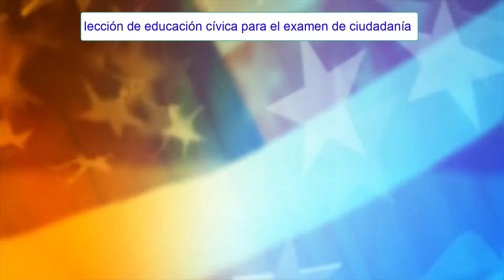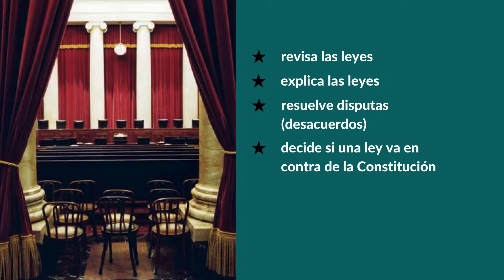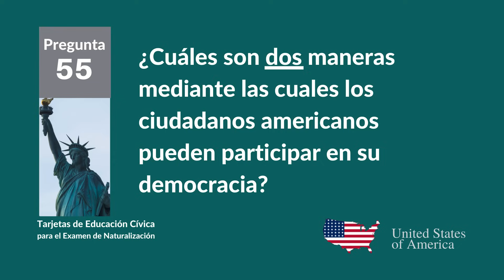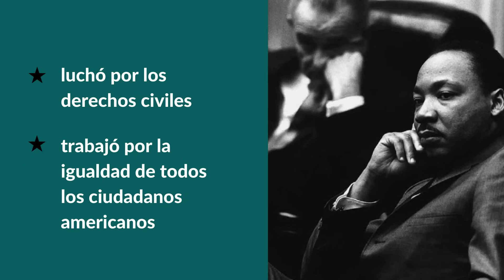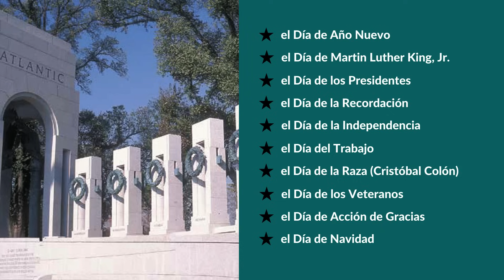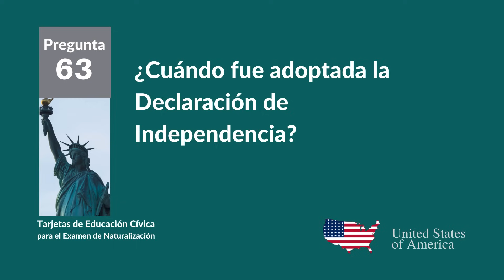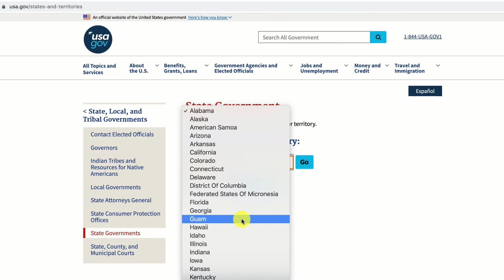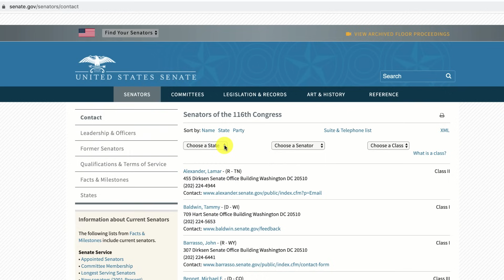100 PREGUNTAS Y RESPUESTAS DE EDUCACIÓN CÍVICA (EN ESPAÑOL) PARA EL EXAMEN DE CIUDADANÍA USA 2025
En este video, aprenderá todas las preguntas y respuestas de educación cívica en español. La prueba de educación cívica es una parte importante de la entrevista de naturalización. USCIS publica una lista de 100 preguntas y respuestas sobre educación cívica.

Las preguntas son sobre la historia y el gobierno de los Estados Unidos de América. Los solicitantes deben aprender y recordar estas 100 preguntas y respuestas oficiales para prepararse para el examen de ciudadanía americana.

El día de la entrevista, un oficial de USCIS elige 10 preguntas al azar, entre las 100 preguntas oficiales. El solicitante debe responder 6 preguntas de las 10 correctamente para aprobar el examen de educación cívica. El oficial hace las preguntas al solicitante en voz alta y el solicitante también las responde en voz alta.

Algunas preguntas tienen más de una respuesta correcta. En este video hemos incluido todas las respuestas posibles para que pueda elegir la respuesta que sea más fácil de recordar.

Por ejemplo:
Nombre un estado que limita con México. Aquí tenemos 4 respuestas posibles, que son:
○ California
○ Arizona
○ Nuevo México
○ Texas

Para esta pregunta, solo tiene que decir el nombre de un estado. Así que elija el que sea fácil de recordar.

La mayoría de las pruebas de ciudadanía se realizan en inglés, sin embargo, algunas personas pueden hacer su entrevista y prueba en español.

Además, si cree que su inglés aún no es lo suficientemente bueno y quiere aprender las preguntas primero en español antes de pasar al inglés, entonces este video es para usted.

Para encontrar el nombre del actual gobernador de su estado, haga clic

Por favor haga clic aquí si desea saber si califica para realizar su entrevista y prueba en español

Si tiene al menos 65 años de edad y ha vivido en los Estados Unidos de América como residente permanente durante al menos 20 años, solo deberá aprender 20 preguntas, en lugar de 100 preguntas.

 [ 32:24 ] PREGUNTA 43. ¿QUIÉN ES EL GOBERNADOR ACTUAL DE SU ESTADO?
¿Cómo encuentra el nombre del actual gobernador de su estado?

[ 34:04 ] PREGUNTA 23: DÉ EL NOMBRE DE SU REPRESENTANTE A NIVEL NACIONAL.
¿Cómo encuentra el nombre de su representante actual de los EE. UU.?

[ 36:32 ] PREGUNTA 44: ¿CUÁL ES LA CAPITAL DE SU ESTADO?

[ 37:40 ] PREGUNTA 20: NOMBRE A UNO DE LOS SENADORES ACTUALES DEL ESTADO DONDE USTED VIVE.
¿Cómo Encuentra el Nombre de los Actuales senadores de EE. UU. de su estado?